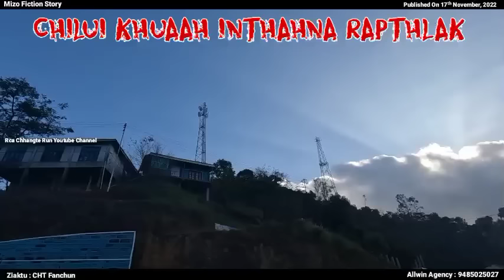Chilui khuaa tualthahna thleng rapthlak zet mai kha!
A strange incident at Chilui village! Nore than 5 people are missing. Letbus find out who is the man behind all this!